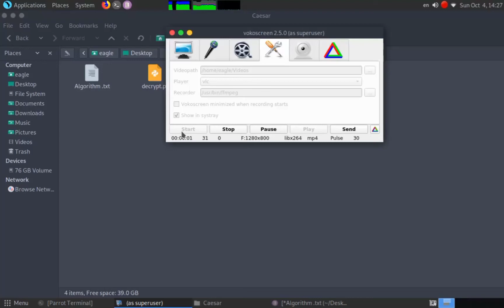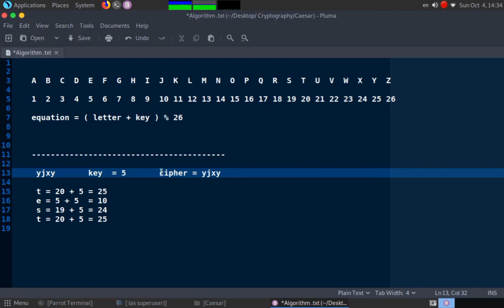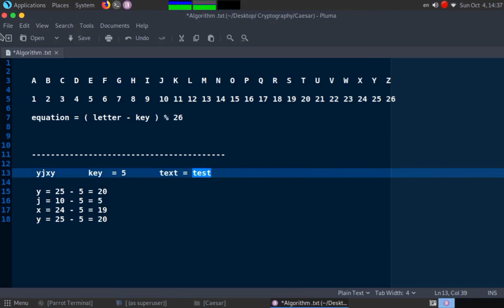1 - التشفير بخوارزمية القيصر caesar cipher ( نظري ) | كورس التشفير باستخدام بايثون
1 - التشفير بخوارزمية القيصر caesar cipher  ( نظري ) | كورس التشفير باستخدام بايثون

cyber school .